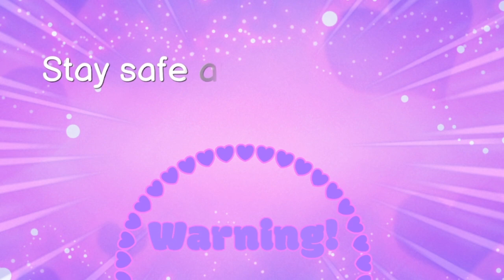Yandere Heaven part 1 playthrough with commentary